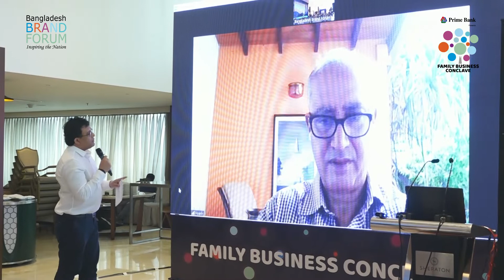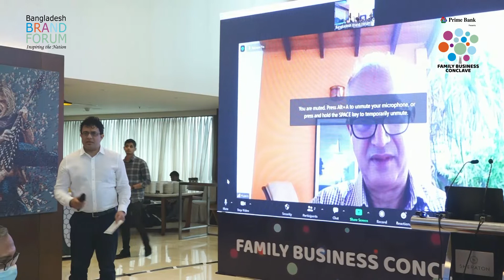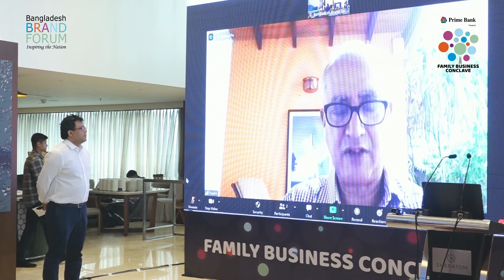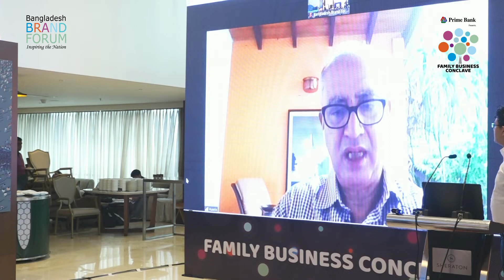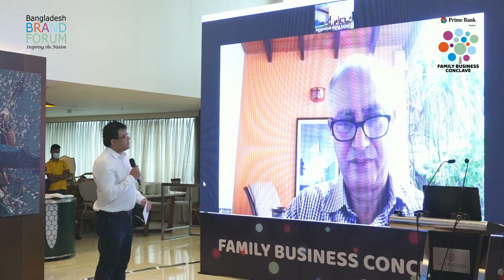Case Study | Husein Esufally, Non-Executive Chairman, Hemas Group Sri Lanka